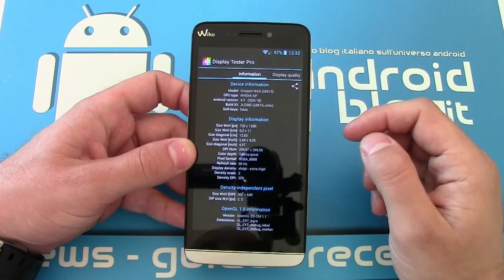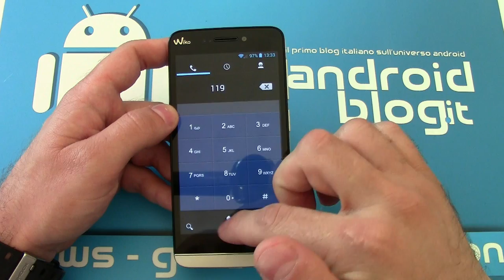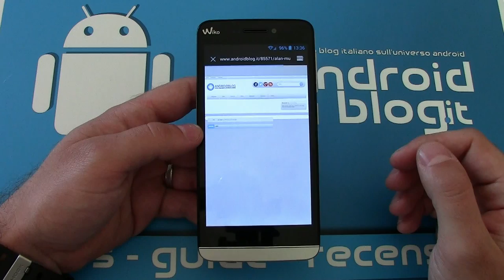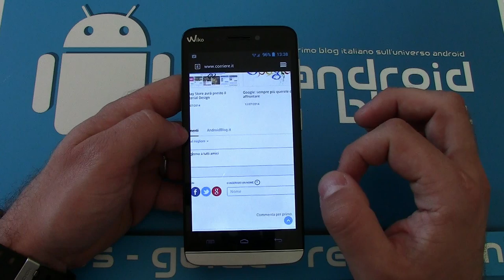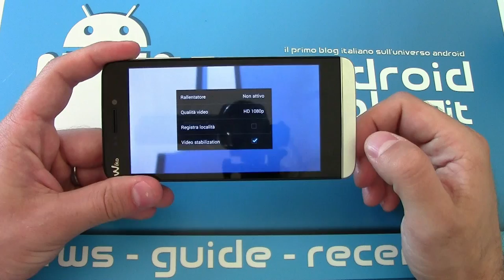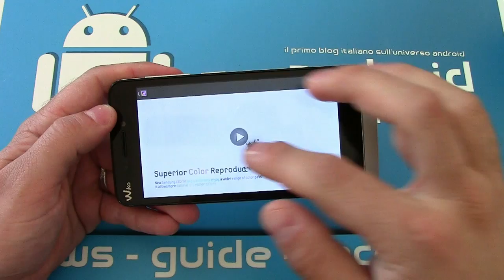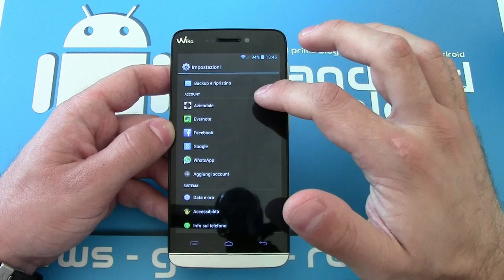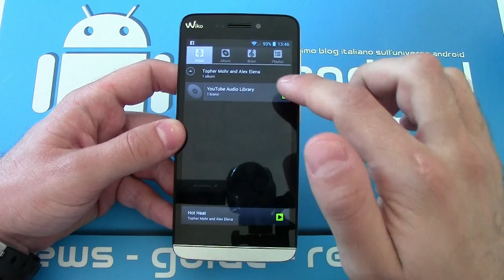Wiko Wax - Recensione by Androidblog.it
Wiko Wax è il primo smartphone con processore Tegra 4i della casa francese. Perde le due sim ma guadagna il 4G. Vediamo come se la cava nella nostra recensione.LEGGI TUTTO...